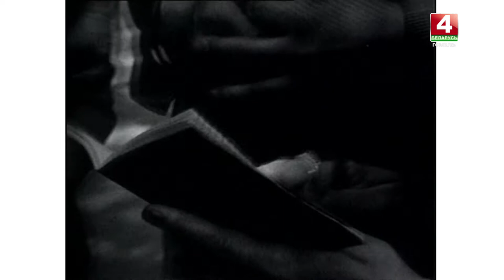Добрый вечер, Гомель! 10.07.2019 Поговорим о малой родине. Речицкий район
Есть у каждого Малая Родина! Тот родной для души уголок!
Это — город, большая деревня, Или село, глухой хуторок!...
«Добрый вечер Гомель!» Гости сегодняшней передачи приехали к нам из Речицы и готовы рассказать о своём городе, деревнях и агрогородках. Остались ли они такими, как в воспоминаниях? Чем сегодня живут их земляки, что радует и что беспокоит на их малой родине?

Леонид Пулькин
руководитель объединения по интересам «Литературное краеведение» Гомельского областного центра туризма и краеведения, председатель Речицкого литературного клуба «Стержень»

Вера Ласица
методист Речицкого государственного аграрного колледжа

Татьяна Давыдова
                    мастер декоративно-прикладного искусства